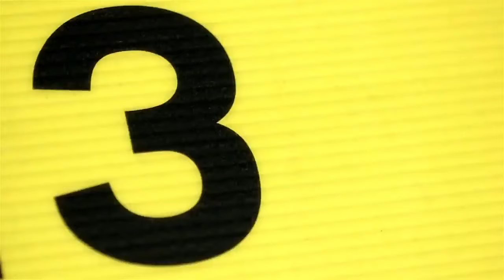Shotgun The Aux | Interview Snippet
Probably my best interview yet.

Revolt - Out Now!